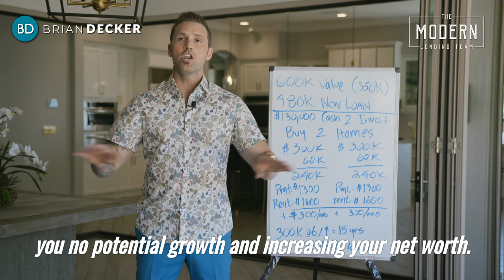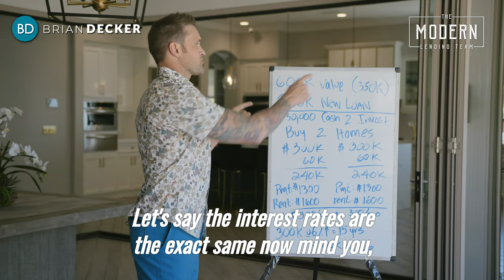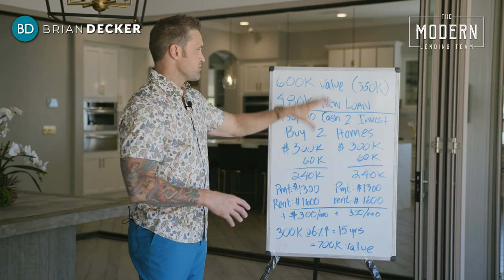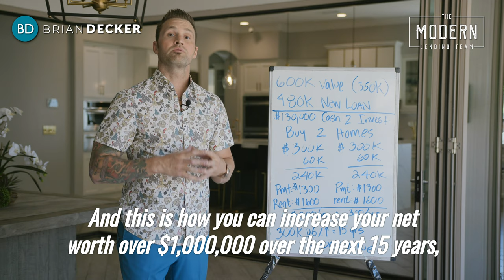Increase your Net Worth by 1 MILLION DOLLARS without spending one dollar out of pocket.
I'm going to teach you how you can turn one home into a million dollars by doing just one thing.

Brian Decker
Modern Lending Team
Modern Mortgage Lending, Inc.
DBA Modern Lending Team NMLS # 1865339 I CA DRE #02095733